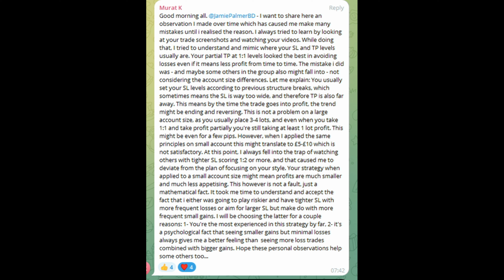I Tell You My Experience With Learning To Trade! / Part 2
This is part 2 on the psychological mind-set needed to become a consistent full time trader. I tell you my highs and lows in trading, and what it is truthy like to become fulltime. I explain how trading is difficult to learn, and there is no easy route to becoming profitable. Just a lot of chart time and hard work. I hope you enjoy.

🌟 FOLLOW US 🌟